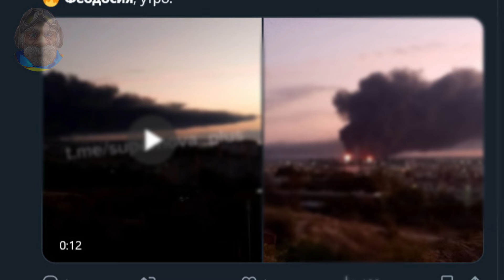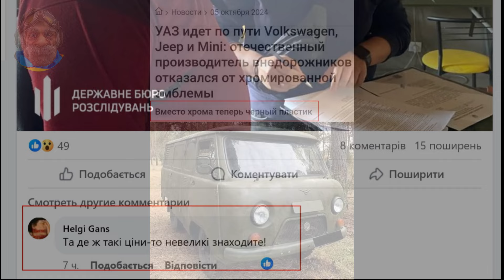4 в 1. Поздравления пу. Зажигательная Феодосия. ТЦК денег не берёт! Модная Буханка. День 958.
1. Wayforpay, з будь-якої картки світу, в будь-якій валюті:
3. Карта Діда в Приватбанку 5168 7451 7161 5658  отримувач Карпова Наталя